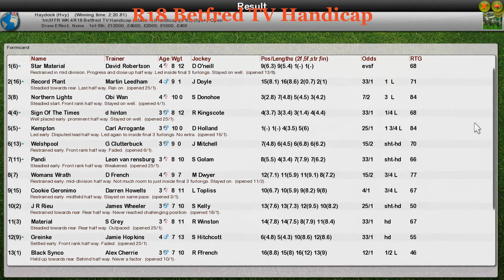FR WK4 R18 Betfred TV Handicap